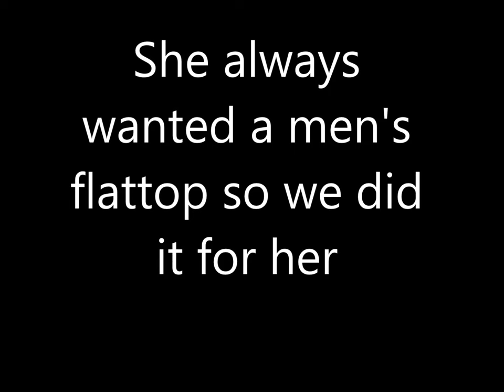She always wanted a men's flattop so we did it for her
She wanted to have a men's flattop haircut so we gave her one